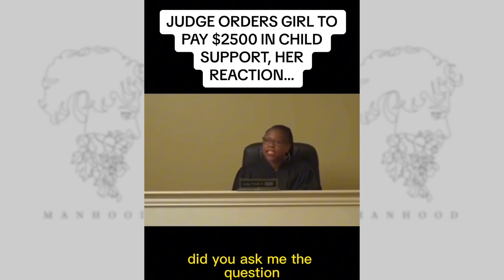She Celebrated Her Divorce, She Isn't Celebrating the Sentence